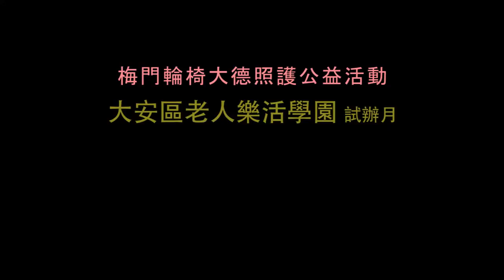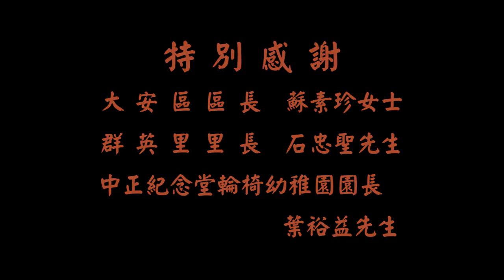大安區老人樂活學園